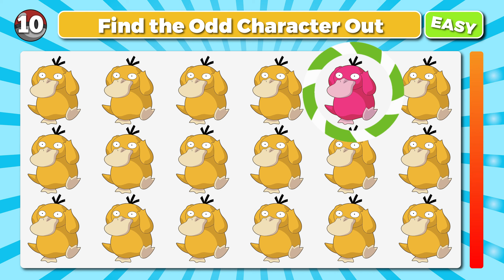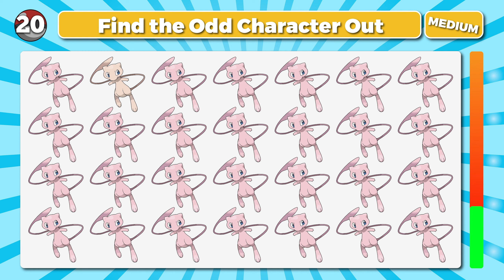Find the Odd One Out | Pokémon Characters Edition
Get ready to test your eyes in this find the odd one out character edition, featuring the most popular character in Pokémon!

In this find the odd one out challenge, there will be one character on screen that is different from the rest - your challenge is simple, find the odd character out! This is going to be so much fun!

We hope you enjoy playing the find the odd one out Pokémon Characters edition! It's gonna be so much fun!